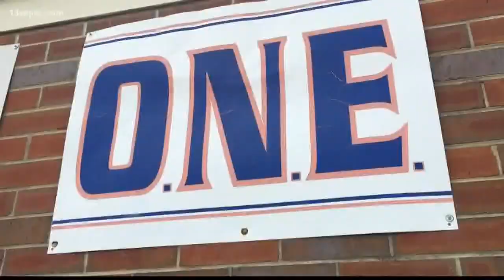Northside Eagles prep for championship return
A few things you can always rely on in Central Georgia -- the summers will more than likely always be hot and humid, and the Northside Eagles football program will find their way into the postseason. Right now, they are holding steady at 27 straight years, but to the folks in blue, just making the playoffs is never enough.

13WMAZ News is the #1 station for news and weather in the Central Georgia area, serving people in Dublin, Macon, Milledgeville and Warner Robins.